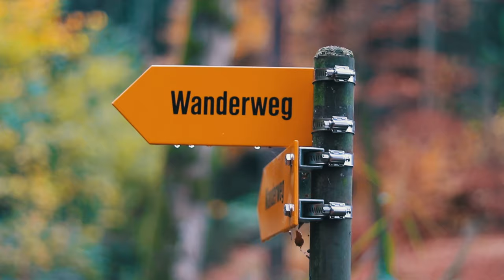Fall - Canon EOS 80D + 50mm f1.8 STM Video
Fall - Canon EOS 80D  + Canon 50mm f1.8 STM Video Test, FULLHD 2016

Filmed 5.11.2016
Edited with Adobe Premiere PRO CC 2015
Graded with Osiris-M31 Luts